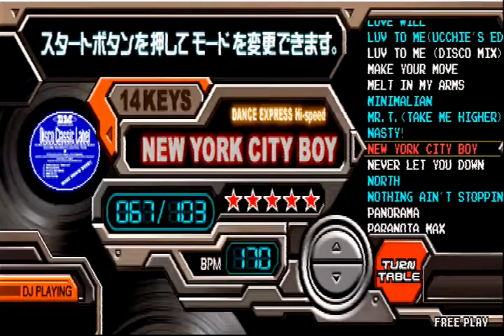[Beatmania IIDX 4th AC] DANCE EXPRESS Hi-speed - NEW YORK CITY BOY DPH - GUY THOMAS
Captured from Arcade Beatmania IIDX
Resolution : Approximately 640x480p 59.94fps
Device : SC-512N1-L/DVI
Connection : Twinkle PCB --- DSUB splitter --- SC-512N1-L/DVI

 The screen has been shaken caused by dirty sync signal in DSUB15 from PCB.